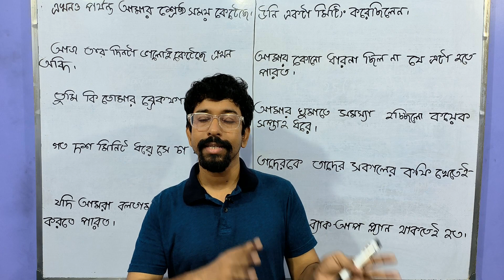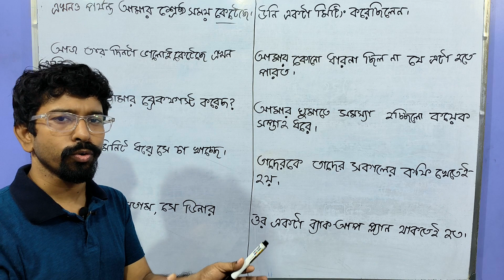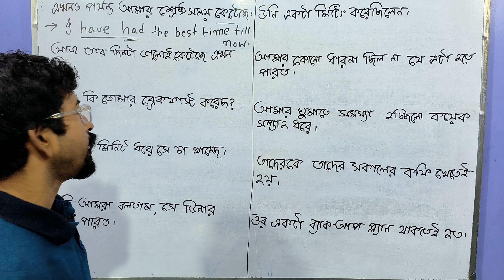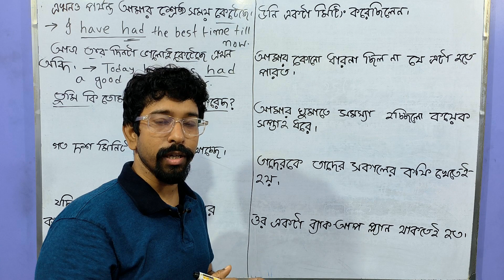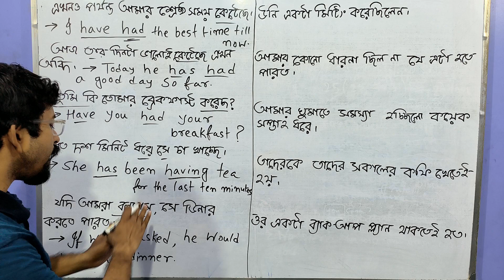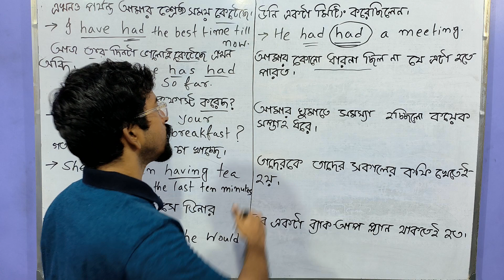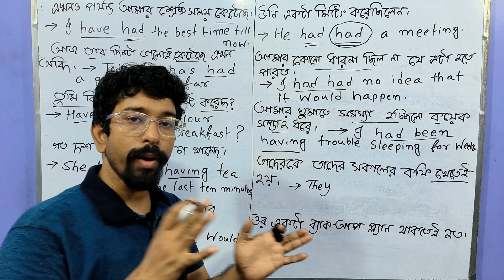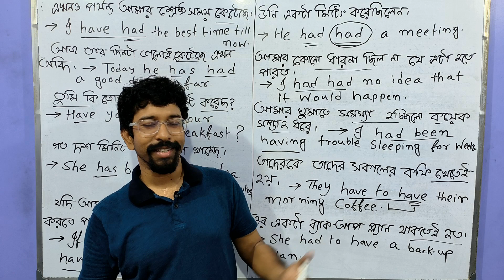Have has had having to have use | ALL HAVE VERBS | Translate | Amit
Hi folks!
Learn about having to and use this in your daily use English sentences. Use the form - having to + v1 (Infinitive) and make your Bengali to English translation easily possible. Translate into English and keep using them in conversations. Come on! Improve your English Speaking.

learn English
first conditional sentence with active and passive voice
simple English for beginners